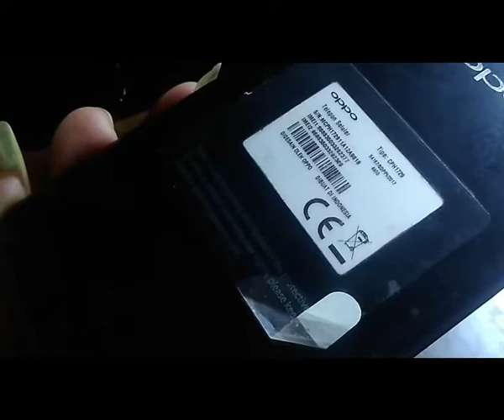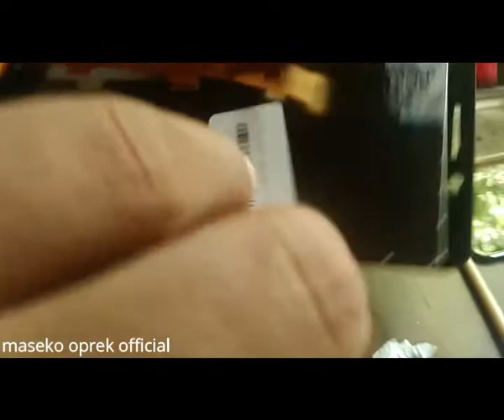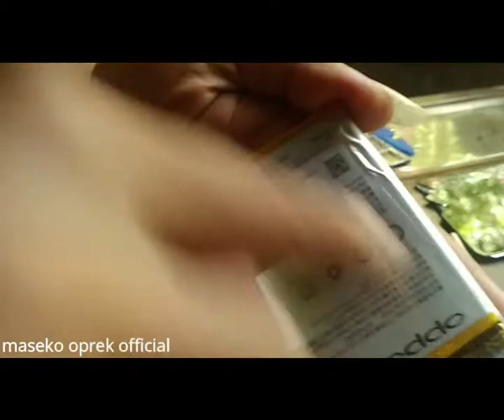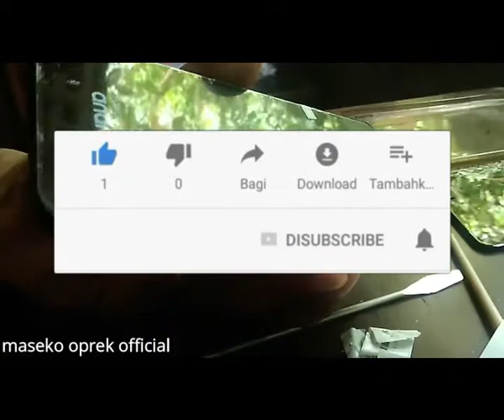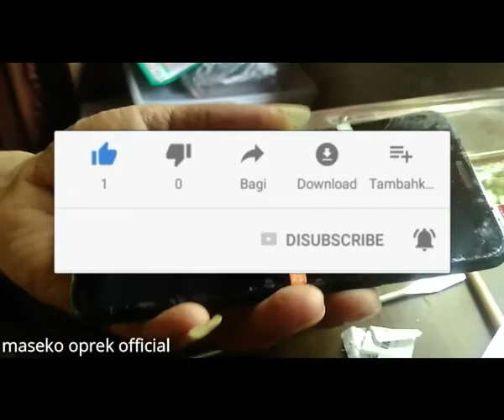Ganti LCD Layar sentuh Full Set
Salam sukses :) Penggantian fullset terjadi karena jatuh dari saat berkendara.solusinya harus ganti karena terlalu parah